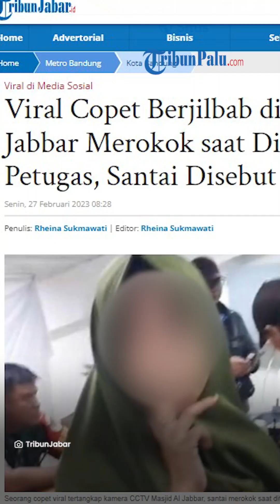Viral Copet Berhijab di Masjid Al Jabbar Merokok saat Diringkus Polisi, Cuek saat Dipanggil Siluman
TRIBUN-VIDEO.COM - Seorang copet viral tertangkap kamera CCTV Masjid Al Jabbar, santai merokok saat ditangkap oleh petugas.

Masjid Al Jabbar memang menjadi salah satu daya tarik wisata baru bagi siapapun yang mengunjungi Kota Bandung.

Tak heran, masjid rancangan Gubernur Jawa Barat ini kerap dipenuhi pengunjung setiap harinya.

Ada yang datang untuk beribadah maupun hanya sekedar merasakan atmosfer bangunan baru dengan pemandangan di sekelilingnya.

Namun sayangnya di tengah keramaian itu menjadi sebuah target pencurian bagi oknum-oknum tidak bertanggung jawab.

Salah satunya yang dilakukan oleh copet berjilbab yang momennya terekam oleh pengguna TikTok @kurniawangipar beberapa waktu lalu.

"Copet di al'jabbar ketangkep lewat camera cctv , meresahkan .," tulis akun tersebut dikutip pada Senin (27/2/2023).

Dalam rekaman tersebut nampak copet itu mengenakan jilbab panjang berwarna hijau tua.